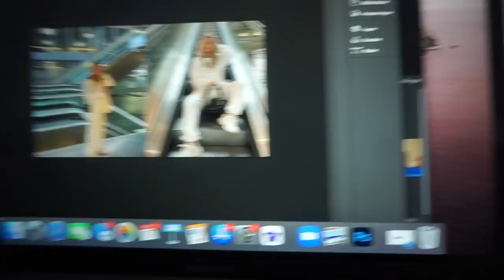Weekendje Amsterdam met Luuk ! Weekvlog #130 || Rosa Sofia